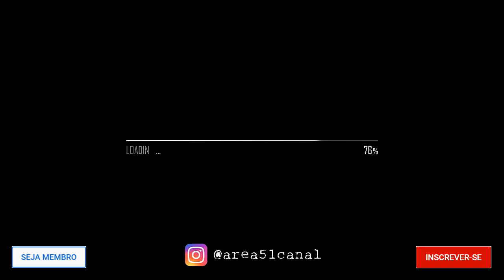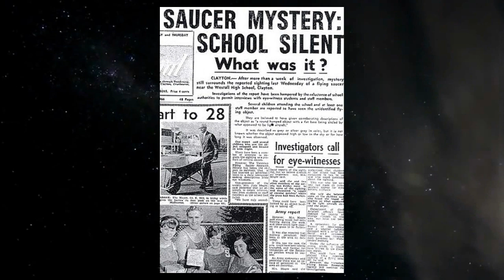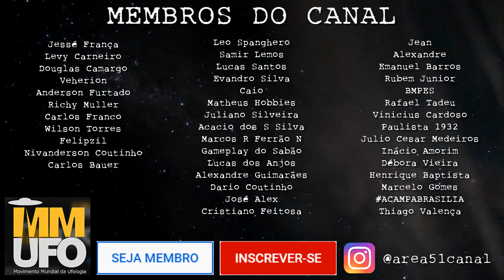Caso Westall (1966)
Vários jovens estudantes e seus professores avistam OVNI de perto, mas o número de testemunhas pode chegar a 300.